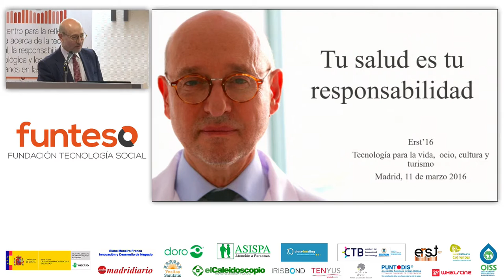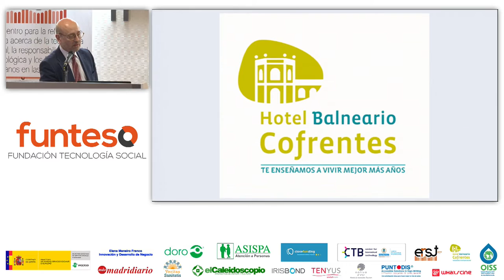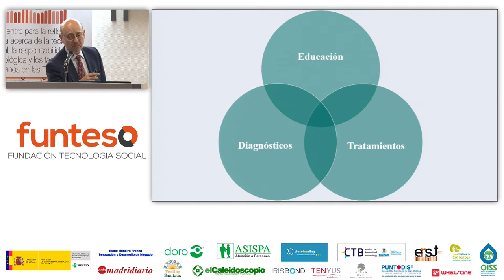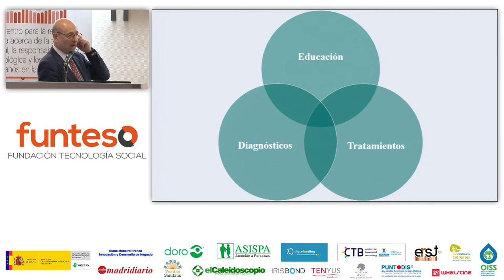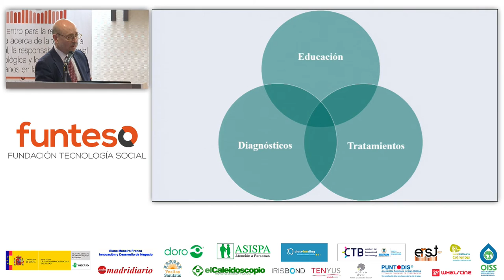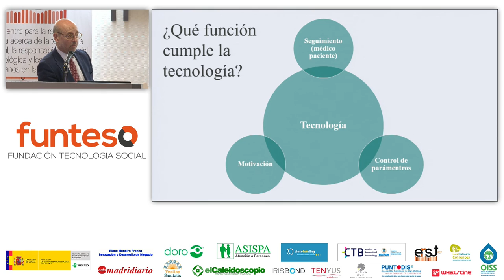erst16 08 03 Tecnología para la vida Balneario de Cofrentes Miguel A Fernández Torán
El ponente nos expone las ventajas de un balneario responsable, que atiende a las necesidades de la tercera edad y las personas con discapacidad, con una gran dosis de accesibilidad  que irá mejorando.